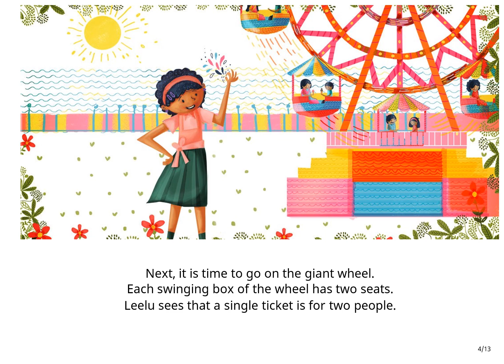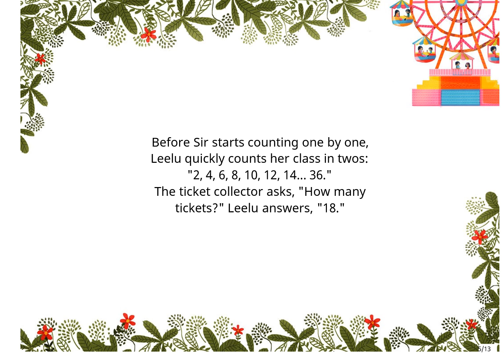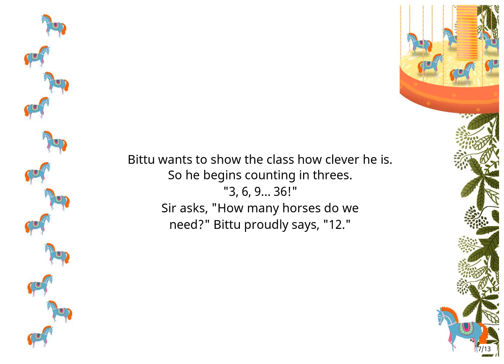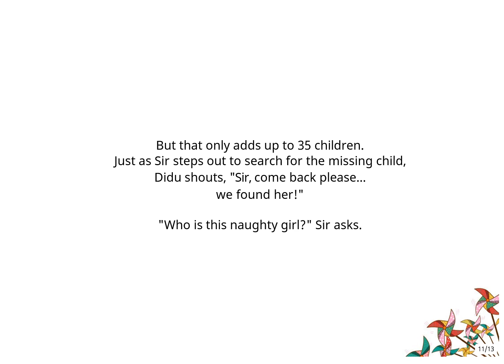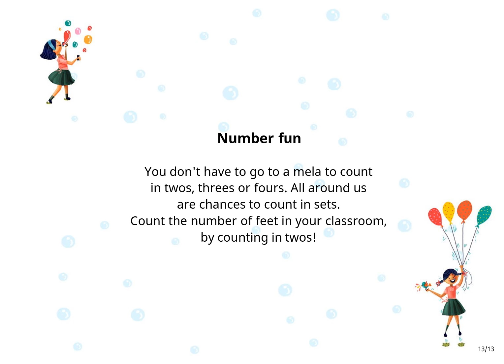Math at the mela | Read aloud story for kids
In this fun video, join us as we explore the vibrant mela and discover how to use tables to count all the exciting things around us! From colorful stalls to tasty treats, we’ll learn how to organize our numbers in a fun and engaging way.

Perfect for young learners, this adventure combines the joy of the fair with essential math skills.